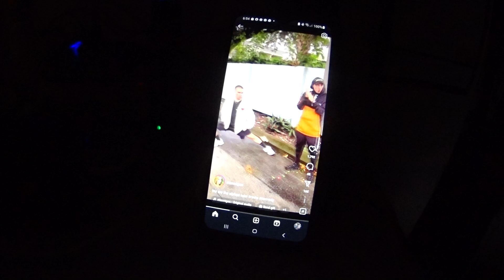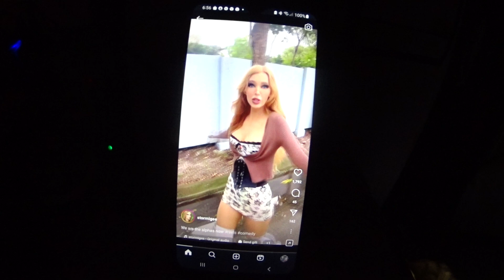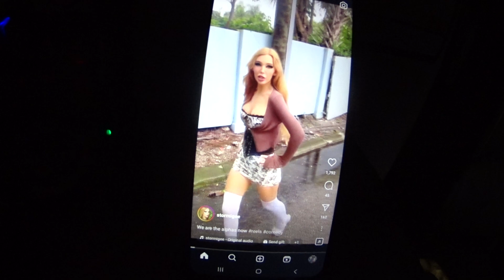IG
Stormi is really  a Terminator sent from the future to kill the Patriarchy